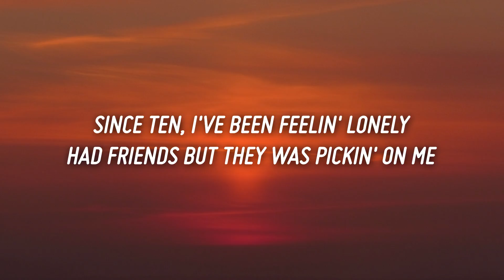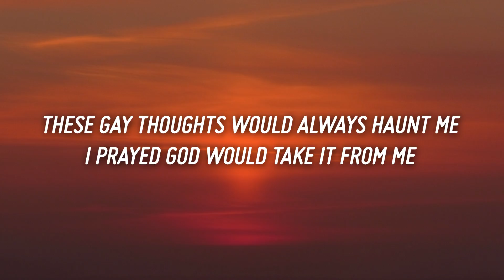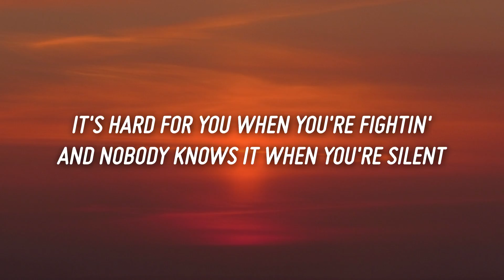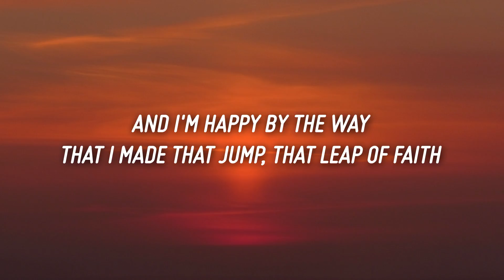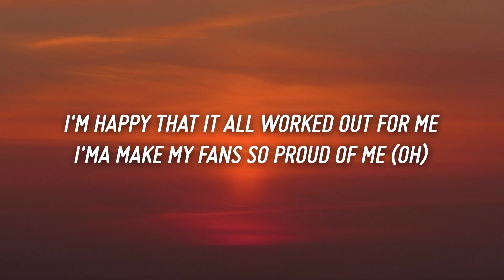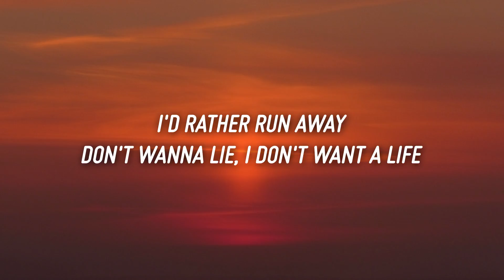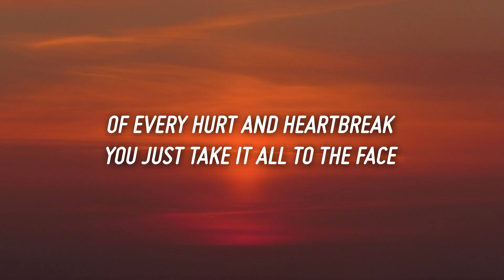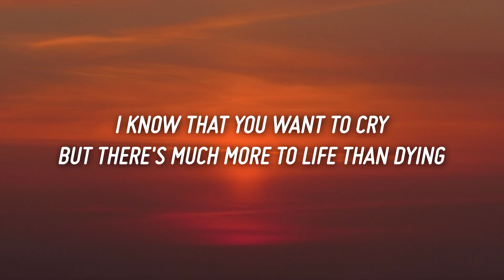Lil Nas X - SUN GOES DOWN (Lyrics)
Lyrics

[Chorus]
Send me a gun and I'll see the sun

[Post-Chorus]
You need an instant ease
From your life where you got plenty
Of every hurt and heartbreak
But there's much more to life than dyin'
Over your past mistakes

[Verse]
Since ten, I've been feelin' lonely
Had friends but they was pickin' on me
Always thinkin', "Why my lips so big?
Was I too dark? Can they sense my fears?"
These gay thoughts would always haunt me
I prayed God would take it from me
It's hard for you when you're fightin'
And nobody knows it when you're silent
I'd be by the phone
Stanning Nicki mornin' into dawn
Only place I felt like I belonged
Strangers make you feel so loved, you know?
I'ma make my fans so proud of me (Oh)

[Post-Chorus]
But there's much more to life than dying

[Outro]
Ha-ah, ha-ah, no-ah